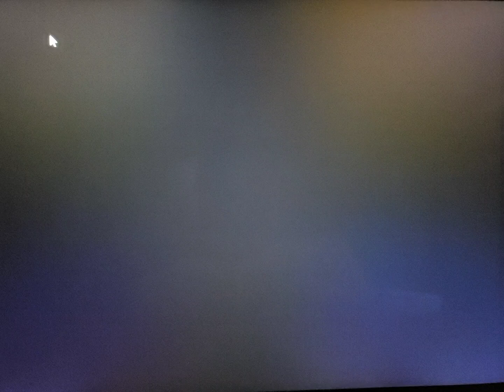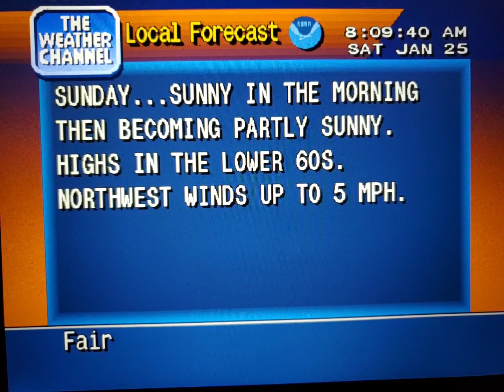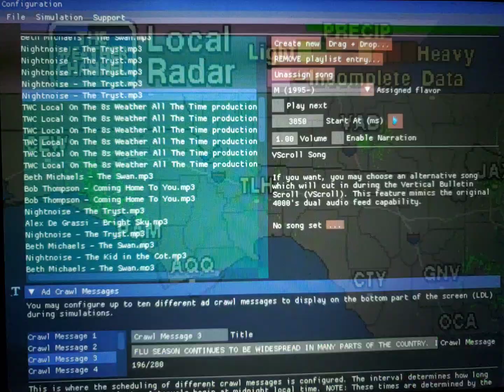WeatherStar 4000 Simulator Jan. 25, 2020(19)